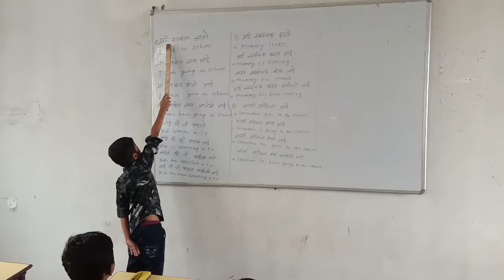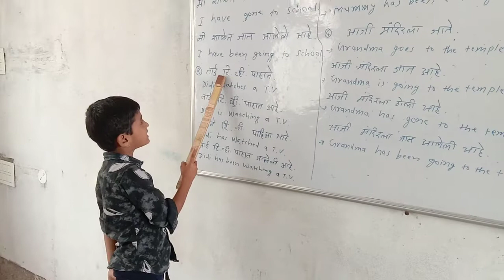Spoken English Classes (4)